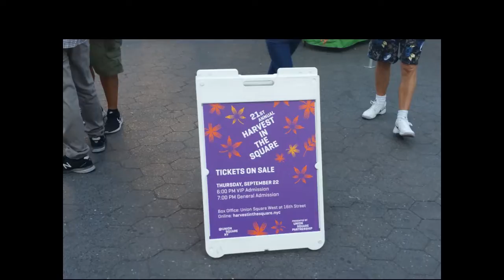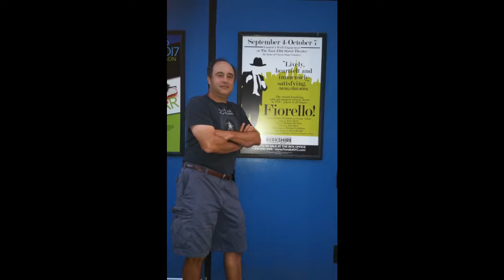Union Square Park Thursday Afternoon Stroll!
A Quick Walk Thru Union Square Park - Harvest in the Square and lots of Green!